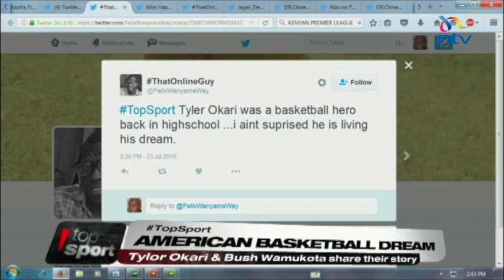Topsport : Chasing the NBA dream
Kenyan professional basketball players Tylor Okari Ongwae and Bush Wamukota talk of their journey from Kenya to the USA and Europe in pursuit of the lucrative NBA dream.